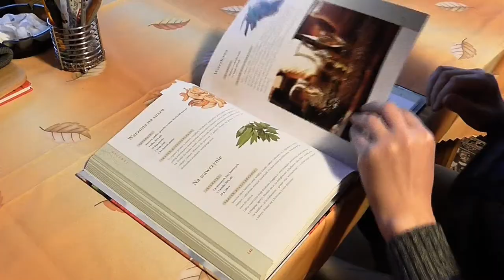O que é educação STEAM? É uma metodologia ativa?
A sigla STEAM significa: Science, Technology, Engineering, Arts, Mathematics. Entenda o ensino integral que existe na educação STEAM e porque ela tem sido considerada como uma metodologia ativa.

As metodologias ativas colocam o estudante no centro do processo de aprendizagem e fazem com que ele participe de maneira que seja o protagonista da sua própria história, desde a pesquisa, debate, análise, até a apresentação do seu projeto.

Tanto o STEAM como as metodologias ativas estão de acordo com a proposta da Base Nacional Comum Curricular, ou seja, a BNCC, pois promovem a formação das competências socioemocionais. Além disso, estão intimamente ligadas com a aprendizagem baseada em projetos.

Apresentação e edição de vídeo: Marcio Koba